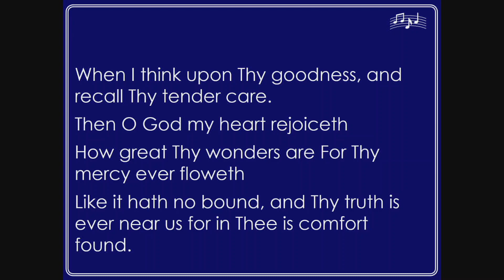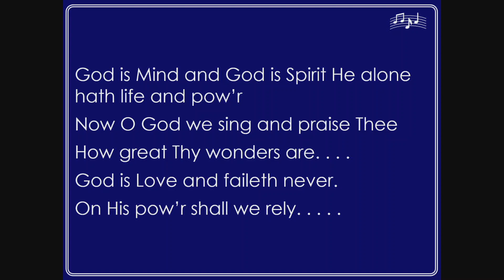PINKSTER 2023: NO 5 - Christen onder druk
Dr Chris Saayman met Stefan Lombard as Pianis